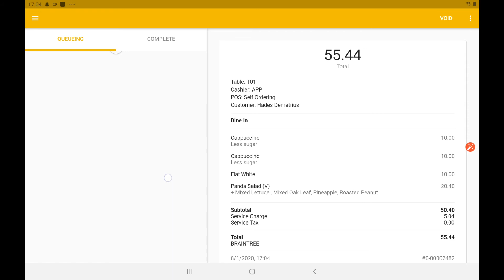Aliments Academy Clip: App Order with Multiple Items in Single Order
Aliments POS 101, Lesson: How to view an App Order that has multiple items in Single Order?
Here's how you can do it with ease!